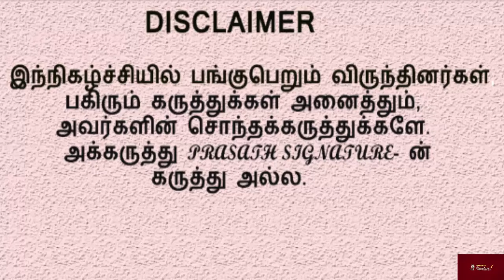Breakingஅம்முக்குட்டி ஜெயலலிதாவுக்கும் பழனிபாபாவுக்கும் உள்ள உறவு| ரகசியம் உடைக்கும் தடாரஹீம்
ரகசியம் உடைக்கும் தடா ரஹீம்  |  அம்முக்குட்டி ஜெயலலிதாவுக்கும் பழனிபாபாவுக்கும் உள்ள உறவு

MUSIC CREDITS
YOUTUBE LIBRARY
Anno Domini Beats
Culture
Hip-Hop & Rap